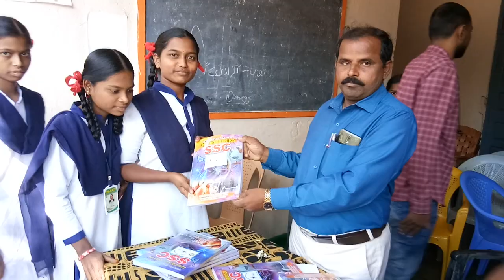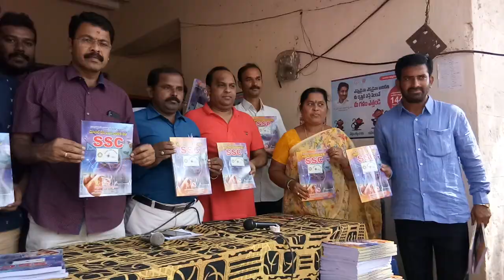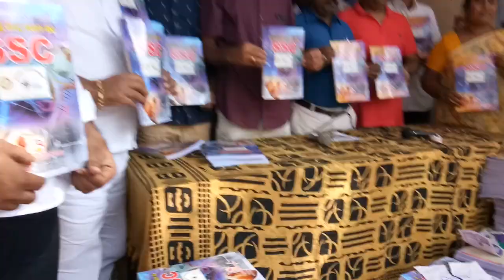రోటరీ క్లబ్ ఆధ్వర్యంలో సావిత్రి బాయ్ పూలే జయంతి సందర్భముగా విద్యార్థులకు పుస్తకాల పంపిణీ కార్యక్రమం.